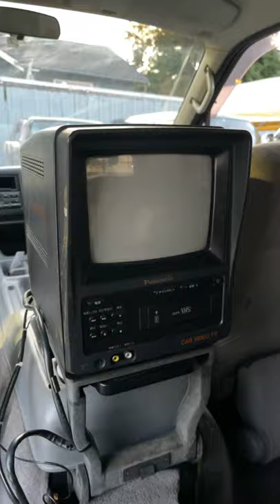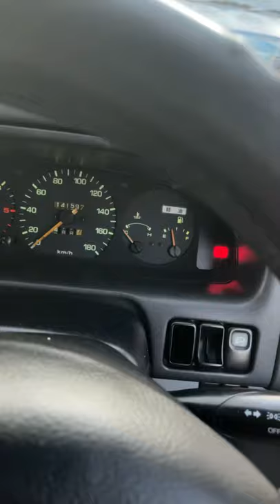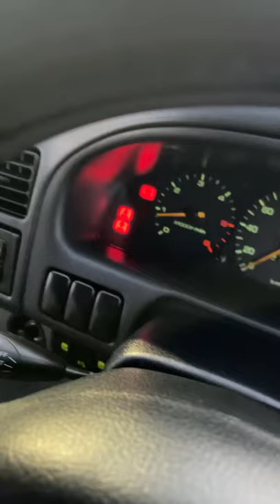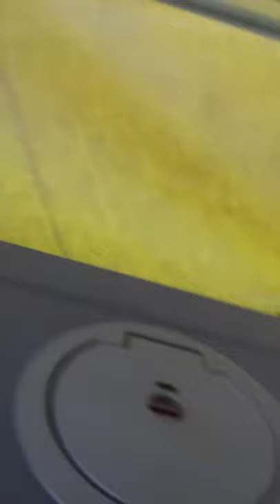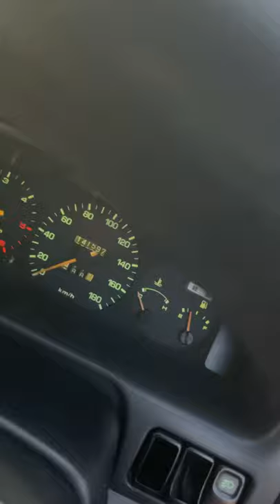1995 Mazda bongo Friendee 4WD turbo diesel Auto free top